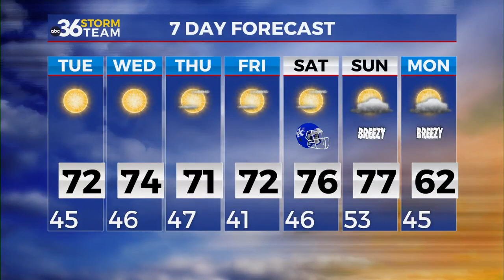Nice fall weather on the way the next several days...10-7-2024